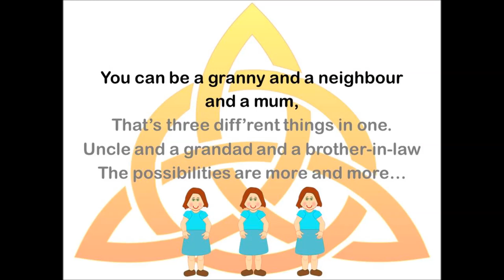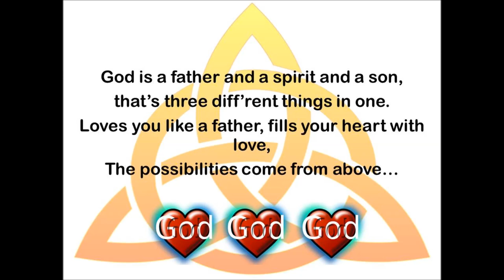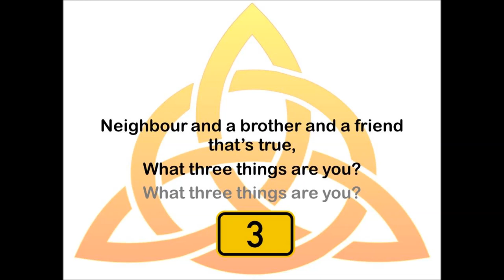Trinity Song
Here is a song that explains the Holy Trinity in a child-friendly way.
Suitable for whole school worship/assemblies.